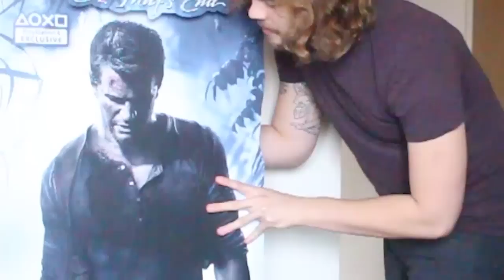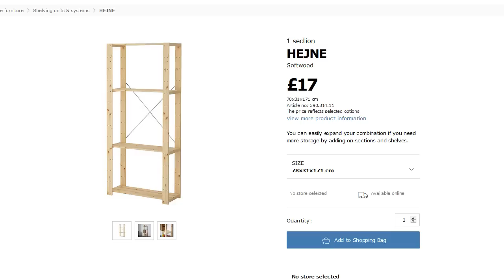DIY Sword Stand - Jean Shorts Edition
It's the new year, so it's time to freshen up my office with a brand new sword stand. Complete with jean shorts for the ladies... those of you who are into strange sword loving men in overly tight leg wear. HAPPY NEW YEAR!!!